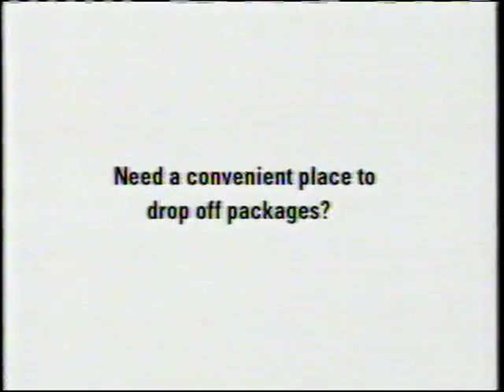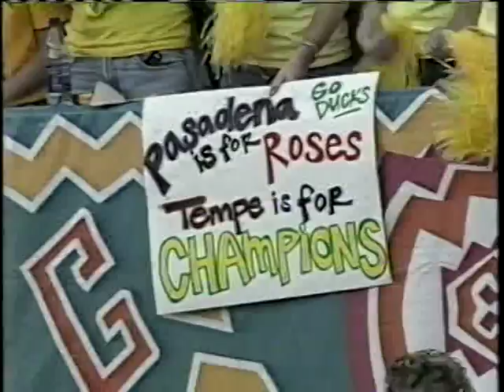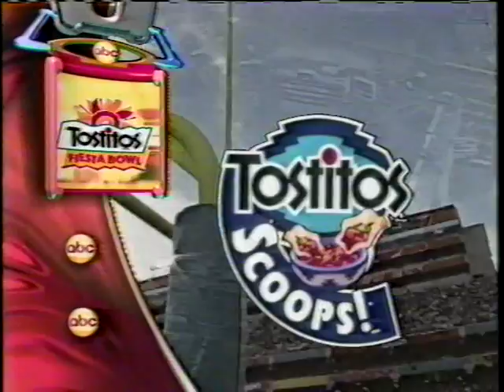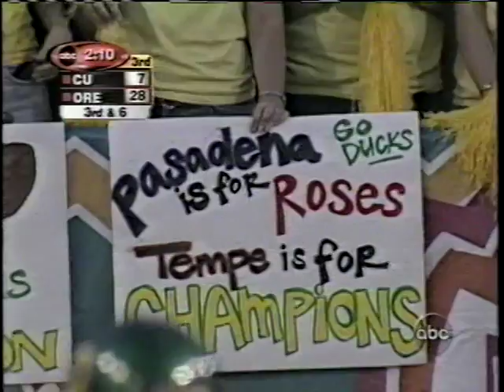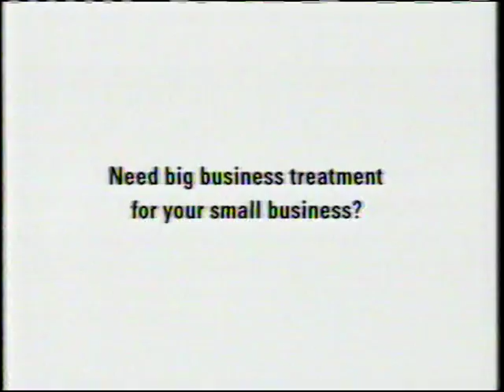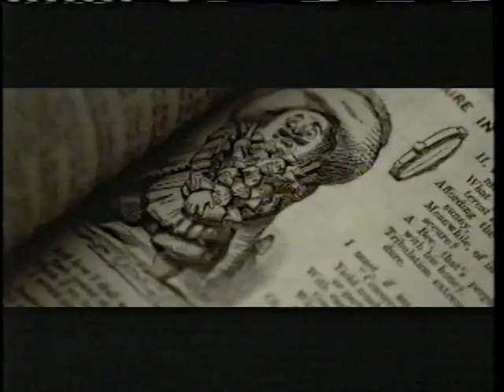2002 Fiesta Bowl #2 Oregon (11-1) vs #3 Colorado (10-2) 2nd half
The game was played at Sun Devil Stadium in Tempe, Arizona between the Colorado Buffaloes (ranked #3 in the BCS) and the Oregon Ducks (ranked #4 in the BCS). Oregon was ranked #2 in both the AP Poll and Coaches Poll, leading to some controversy that Oregon should have played for the 2002 BCS National Championship.

In the game, Oregon quarterback Joey Harrington threw for 350 yards and 4 touchdowns and led the Ducks to a 38--16 victory. Harrington was named offensive player of the game. Oregon cornerback Steve Smith had three interceptions, a Fiesta Bowl record, and was named defensive player of the game.